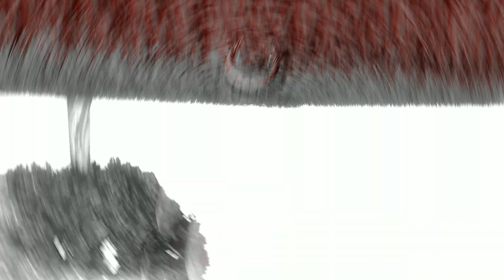[FNAF/SFM] baby hotline collab part for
very fucking proud of this

balls